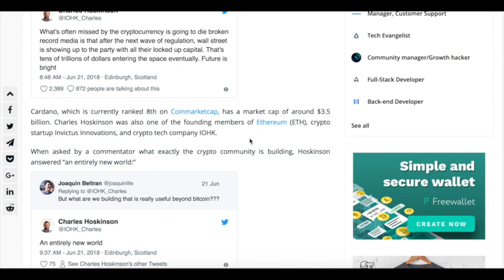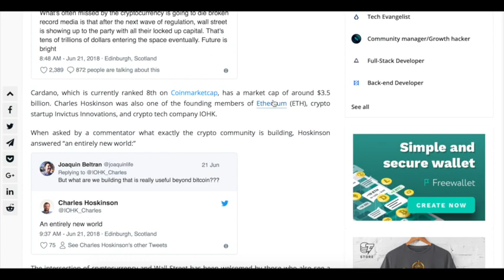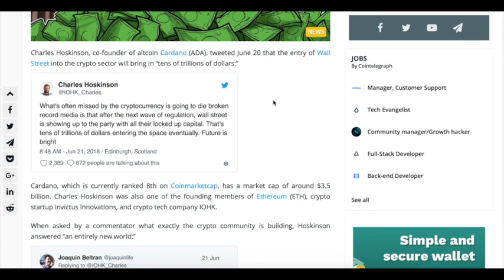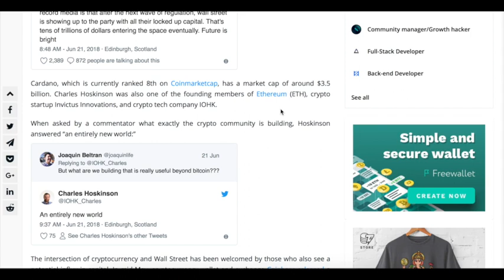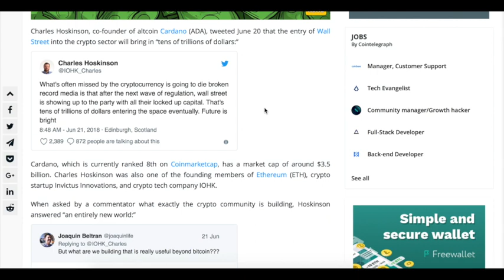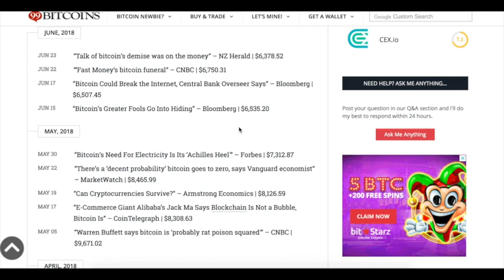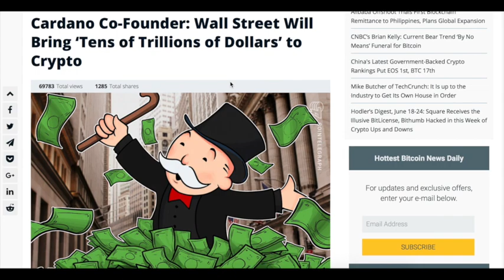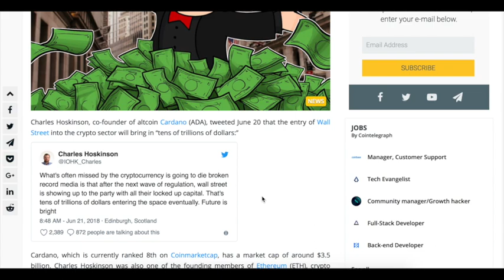Tryliony (Biliony) dolarów wejdą w giełdę kryptowalut?